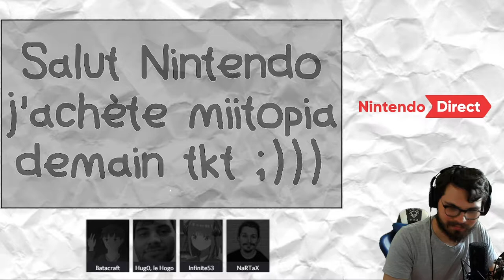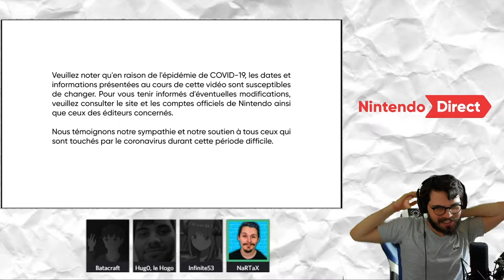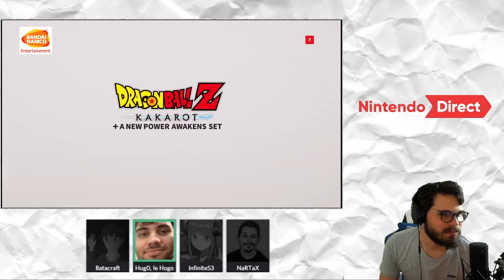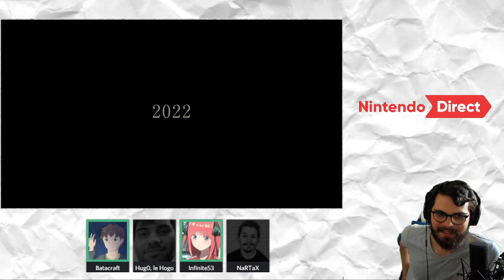La VOD qui va être Banned ? (Nintendo Direct E3 2021) ft. NaRTaX, Batacraft & Infinite53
Avant le Direct : "Je sens que Nintendo va sortir du lourd et je vais faire ma meilleur réaction !"
Après le Direct : "Merci Batacraft"

Voilà.